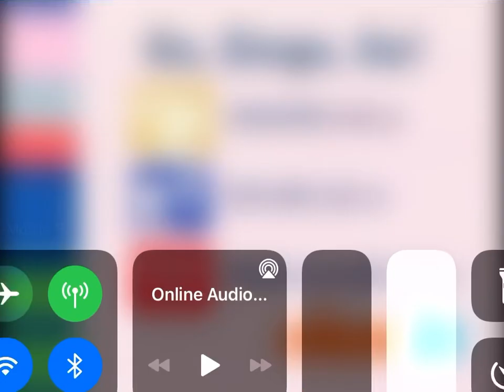Who likes this music